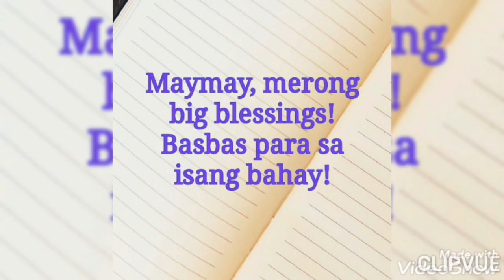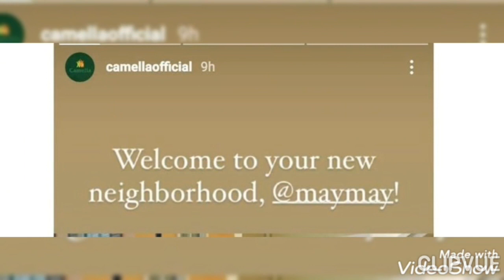Si MAYMAY na ba ang NEW FACE ng CAMELLA? ENDORSER? COMMITMENT? BUMILI ng BAHAY? BATANG MABAIT..